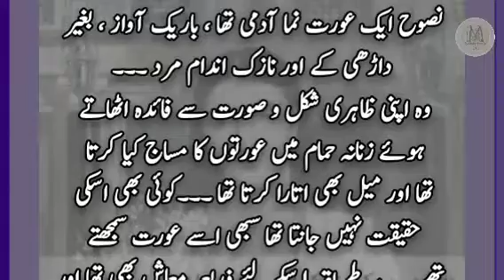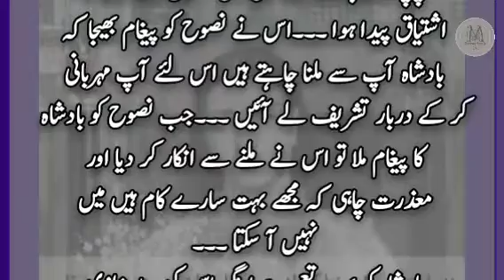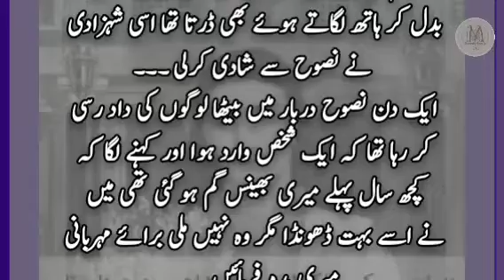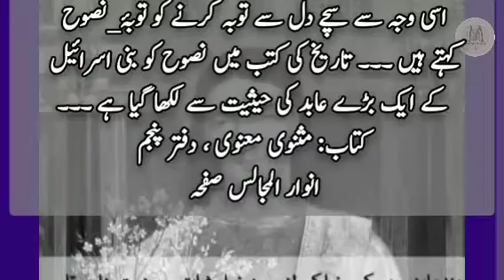Nasooh Ki Toba | Islamic Stories In Urdu | Sachi Toba Ka Inam | Moral Story | Hindi Story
Toba e Nasooh | Islamic Stories In Urdu | Sachi Toba Ka Inam | Very Inspirational Story In Urdu

Golden words | Anmol Moti | Motivational quoets in urdu | Heart Touching quotes

hindi stories
urdu story
nasooh ka qissa
nasooh ki toba ka waqia
nasooh kon tha
nasooh ki kahani
tauba tun nasooh
islamic story
islamic urdu stories
urdu kahani
urdu islamic stories
tauba tun nasooh in quran
nasooh ka waqia
urdu stories for kids
islamic history
viral stories
Toba e Nasooh
Islamic Stories In Urdu
Sachi Toba Ka Inam
Very Inspirational Story In Urdu
Deep meaning poetry
poetry
golden words
Motivational quoets
life quotes
sad quotes
inspirational quotes
love quotes
heart touching
motivational quotes
heart touching
motivational quotes in urdu quotes about love motivational quotes
powerful heart touching motivational quotes in hindi
life changing quotes
urdu quotes
100 heart touching quotes
best heart touching quotes
heart touching
heart touching shayari true lines
heart touching words
anmol heart touching words
Sad moment
100 heart touching quotes
100 aham baten
100 important sayings
54 important sayings